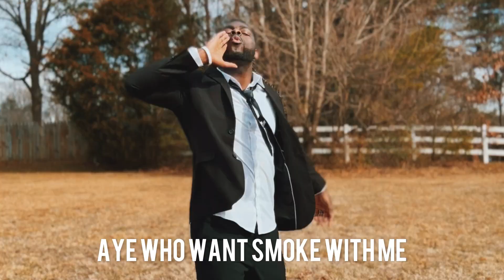Mike Teezy - Who Want Smoke "Freestyle" (Official Video)